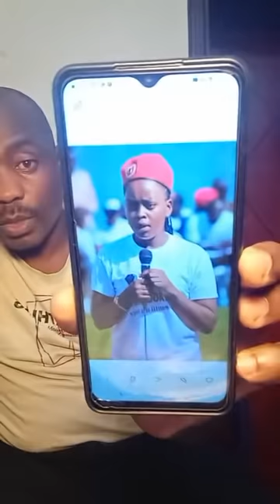Bible & politics Ezek22:30, Neh2:1-20, Uganda etuluma okusiinga endwadde endala yonna. 31/05/2022